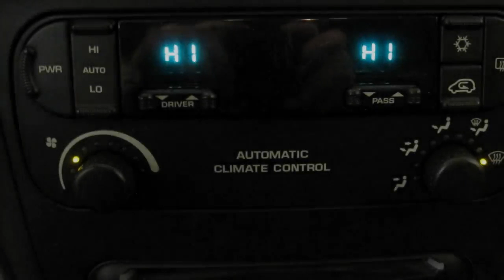Chrysler Voyager occasion 2005 2.8 Crd Automaat SE Luxe 6-Persoons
37-RT-RK 198.932 km
  Prijs:     € 5.800
  Merk:     Chrysler
  Model:     Voyager
  Type:     occasion 2005 2.8 Crd Automaat SE Luxe 6-Persoons
  Bouwjaar:     2005
  Transmissie:     automaat
  Kleur:     Donker zwart metallic
  BTW/Marge:     marge
  Brandstof:     diesel
  Energielabel:
* 3e Remlicht
* 17 inch Licht Metalen Velgen
* ABS (anti blokkeer systeem)
* Airco
* Armsteun achter
* Armsteun voor
* ASR (anti slip regeling)
* Bagage-afdekhoes
* Cd-wisselaar
* Centrale deurvergrendeling
* Centrale deurvergrendeling met afstandsbediening
* Challenger iii pakket
* Cruise control
* Dakdragers
* Dubbele airbags
* ECC (electronic climate control)
* Glas getint
* Hoofdsteunen achter
* Lichtmetalen velgen
* Metallic lak
* Navigatie DVD affabriek
* Navigatiesysteem
* Radio/cd
* Ramen voor en achter elektrisch bedienbaar
* Ruitenwisser achter
* Side-airbags voor
* Stuurbekrachtiging
* Stuur verstelbaar
* Toerenteller
* Trekhaak
* Voorruitverwarming

Bent u op zoek naar een Chrysler Voyager? Dan is deze Chrysler Voyager de auto voor u! De Chrysler Voyager is van het bouwjaar 2005 en heeft 198.000 kilometer gereden. Deze Chrysler Voyager is o.a. voorzien van  airco, cruise controle, navigatie, etc, etc. De kleur van de Chrysler Voyager occasion is zwart met. Met deze Chrysler Voyager gaat u nog veel rijplezier beleven. Natuurlijk kunt u deze Chrysler Voyager ook komen bekijken, de staat op u te wachten in onze showroom.

Vrijblijvend kunt u een offerte aanvraag indienen voor de Chrysler Voyager en tegelijkertijd komt u er dan achter wat uw auto waard is. Bij Autobedrijf Boks heeft u keuze uit meer dan 300 occasions. Heeft u een auto in te ruilen? en vindt uw nieuwe auto. Als u deze heeft gevonden dan ziet u aan de rechter kant een gele kentekenplaat met de tekst " uw inruilwaarde? " klik hierop en vul de gevraagde gegevens in. Binnen 1 werkdag krijgt u een offerte op maat.

Aanbieder
Autobedrijf Boks
Laan vd Dierenriem 51
7324AB Apeldoorn